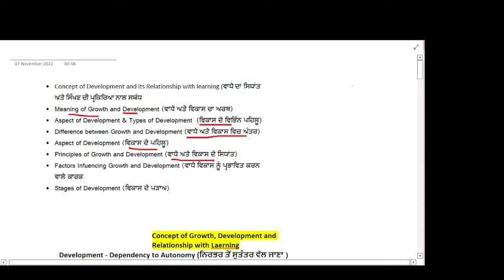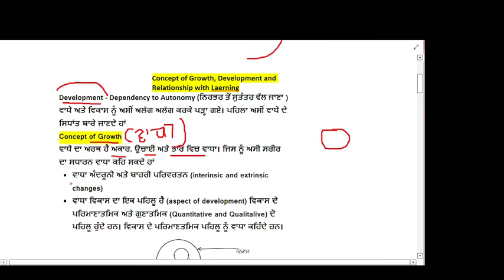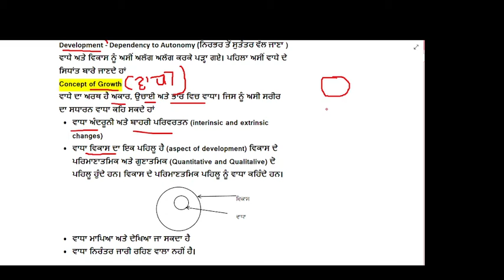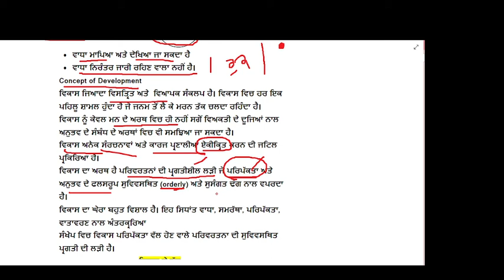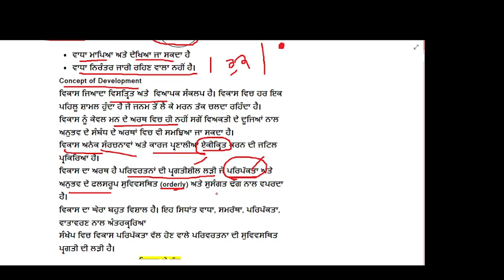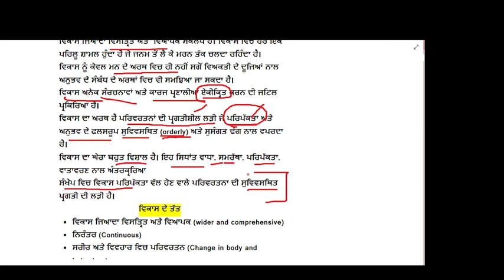GROWTH AND DEVELOPMENT PART 1 CDP CHILD DEVELOPMENT PEDAGOGY ਵਾਧਾ ਅਤੇ ਵਿਕਾਸ ਦਾ ਸਿਧਾਂਤ